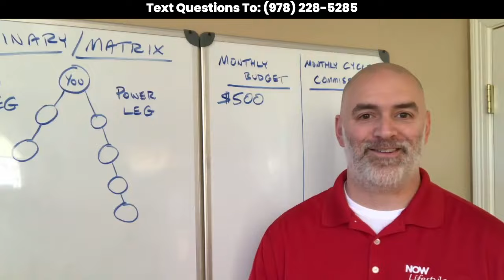A Personal Message To My Subscribers